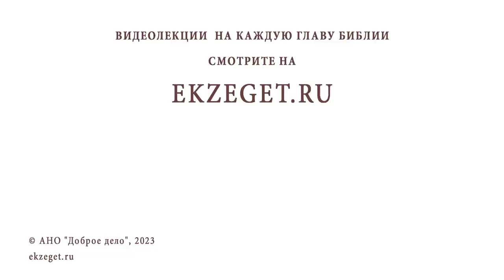АРАБЫ ДО ИСЛАМА #3. НАБАТЕЙСКОЕ ЦАРСТВО. Иеромонах Нектарий (Соколов)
Команда Экзегет.

Библейский портал Экзегет предлагает вашему вниманию цикл лекций иеромонаха Нектария (Соколова), насельника Троице-Сергиевой Лавры, об Арабской цивилизации.
Тема сегодняшней лекции: "Арабы до ислама. Набатейское царство"

🔸  Народ наботеи
🔸  Кочевые племена на просторах пустыни Негев
🔸  Навык находить в пустыне источники воды
🔸  Вода – источник благосостояния
🔸  Города Набатейского царства
🔸  Великолепие Петры
🔸  Древние города Реховот и Халуца
🔸  Мамшит. Свидетельства христианской веры
🔸  Борьба Ирода с набатеями за контроль над святой землёй
🔸  Начало разведения арабских скакунов
🔸  Появление христиан первых проповедей Христа
🔸  Христианские храмы в городе Авдат
🔸  Развитие сельского хозяйства. Виноделие
🔸  Города Шивта. Древние монастыри и соборы
🔸  Пограничный город Ницана